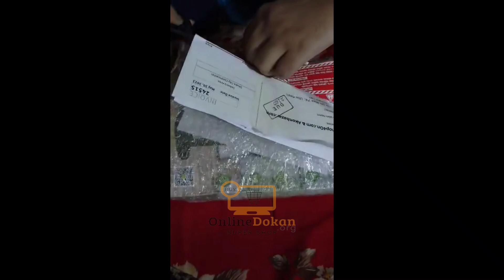Awei F29 mini Desktop Oscillating Rechargeable fan onlinedokan org #01600202022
প্রোডাক্ট দেখতে আমাদের ওয়েবসাইট ভিজিট করুনঃ (Products)
Hotline:- 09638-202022 (Brilliant Agent Number -24/7)
 ডেলিভারি চার্জ !!
(All Types of Products/Services )
Hotline:- 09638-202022 (All Types of Products & Services )

Software:- Wondershare Filmora X, Camtasia 9 & OBS Studio.